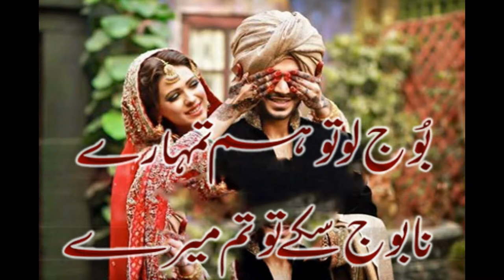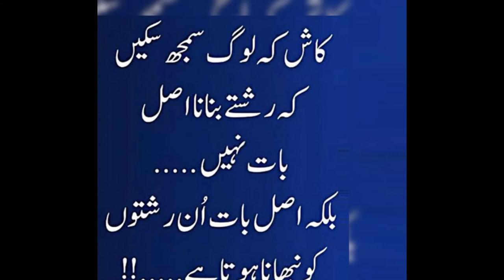short shayari sms collection in urdu